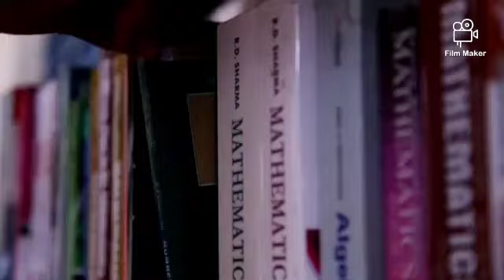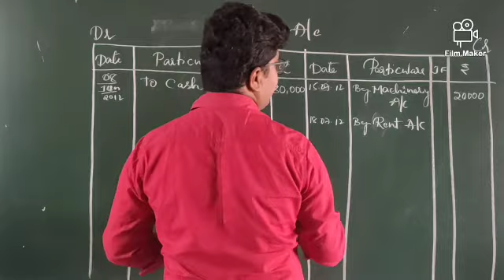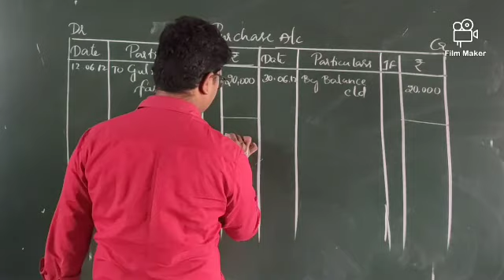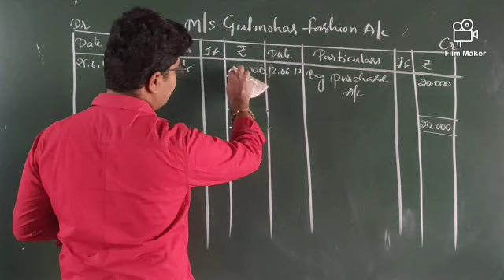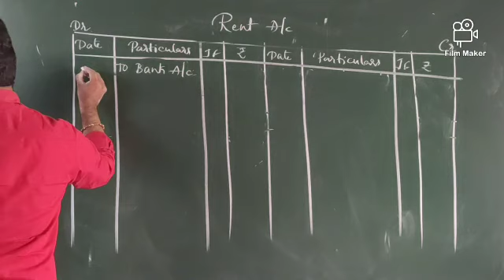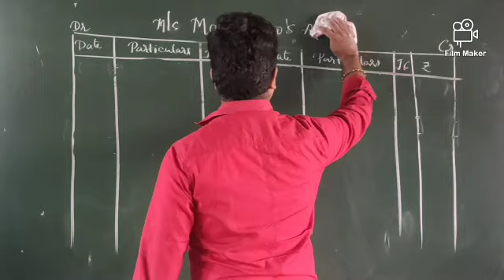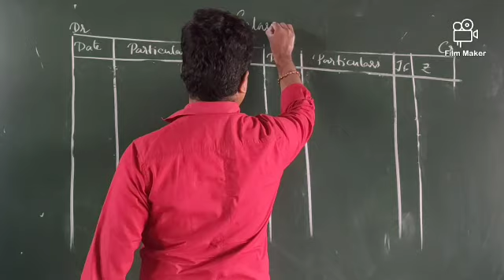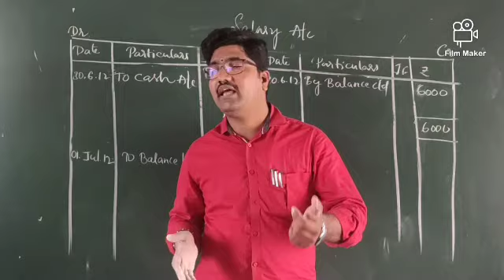Accountancy 1st PUC 2/6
Chapter -3 " Recording of transactions - II " ( Continued problem -2 on 25/11/2020 )